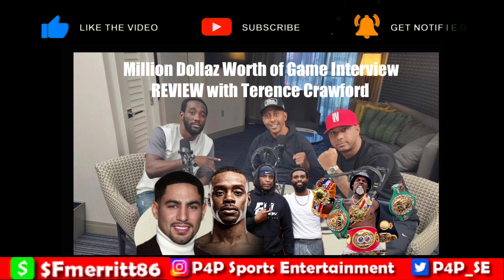Million Dollaz Worth Of Game Interview with Terence Crawford (Review)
Million Dollaz Worth Of Game Interview with Terence Crawford (Review), Terence Crawford claims Jaron “Boots” Ennis left the wbo rankings to be his mandatory, Terence Crawford says “Danny Garcia didn’t beat anyone at 147, Terence Crawford talks undisputed fight with Errol Spence, Terence Crawford says Jermell Charlo has to see him due to his disrespect, talks family life & more